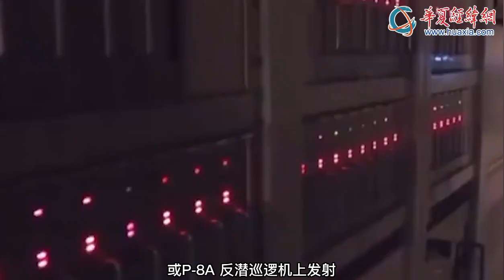【好好說軍事兒】美英澳合力研發高超音速武器對付中國